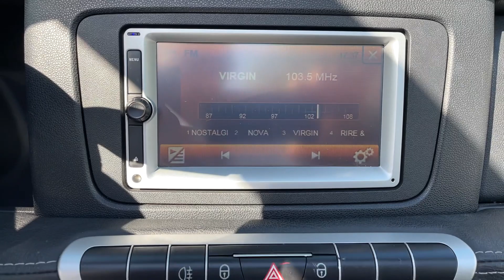Smart Fortwo Cabriolet